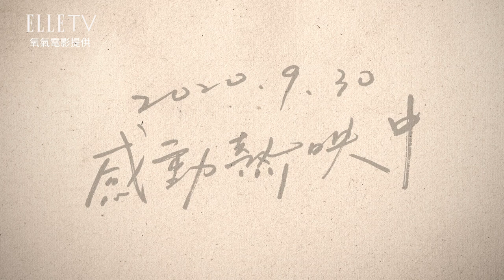《刻在你心底的名字》幕後花絮｜陳昊森、曾敬驊海邊坦誠相見｜ELLE Taiwan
《刻在你心底的名字》繼入圍本屆金馬獎5項大獎肯定！